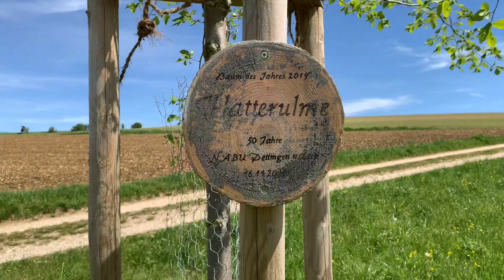Fast schon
Eigentlich wollte ich heute gar nicht filmen. Aber was soll’s. Ein paar kleine Impressionen des heutigen Ausflugs mit dem iphone aufgenommen.

Bis bald.